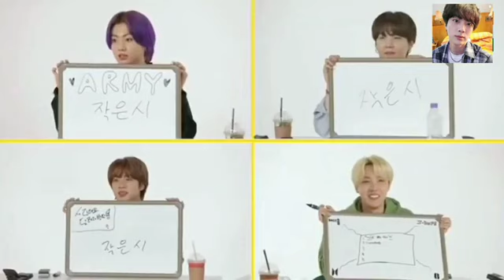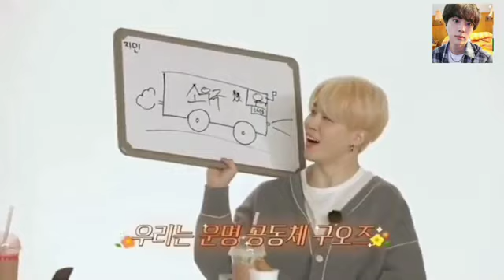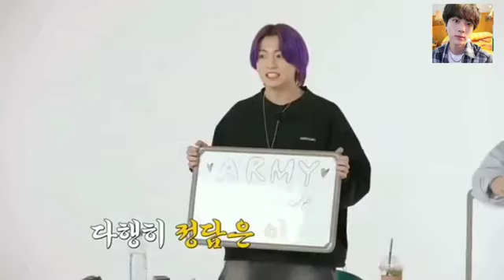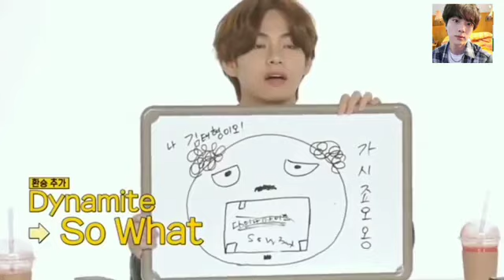Guess quize BTS funny bts hindi dubbed 🤣 funny | bts hindi dubbing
bts funny hindi dubbed | bts hindi dubbingbts hindi dubbedBTS blackpink bts hindi dubbed 🤣 funny | bts funny hindi dubbed | bts hindi dubbingDisclaimer Some contents are used for